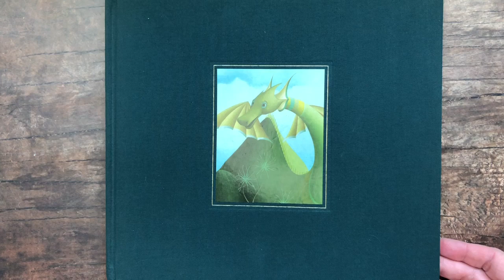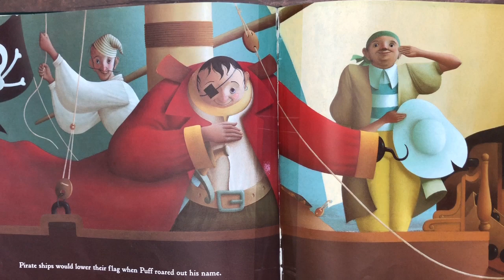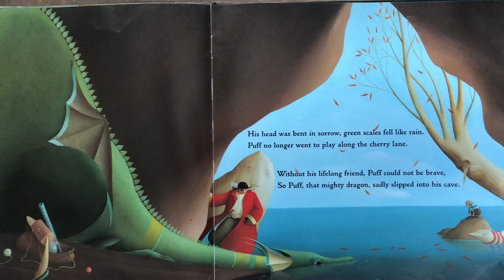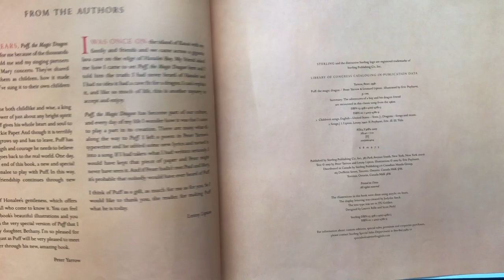Puff, the Magic Dragon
Puff, the Magic Dragon is a beloved children's song.  Enjoy this favorite song tale!

Used with permission of Scholastic Books.